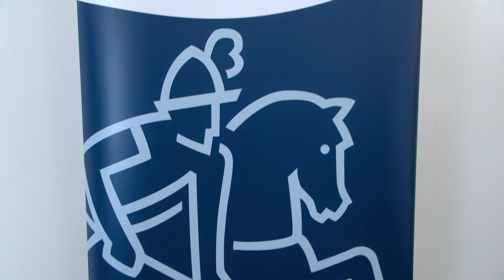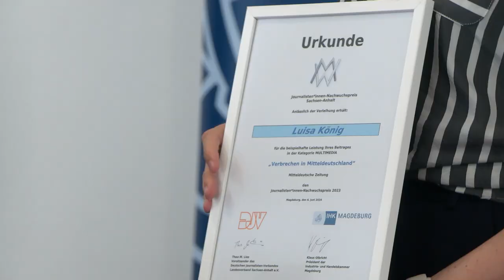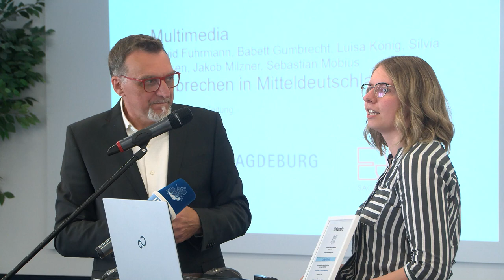IHK Magdeburg und DJV-Landesverband Sachsen-Anhalt verleihen die "Journalisten-Nachwuchspreise 2023"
Wir haben mit dem DJV-Landesverband Sachsen-Anhalt die "Journalisten-Nachwuchspreise 2023" verliehen. Ausgezeichnet wurde junge Journalisten der "Volksstimme", der "Mitteldeutschen Zeitung" und des MDR in drei Kategorien. IHK-TV war bei der Verleihung dabei. Hier kommt der Bericht.